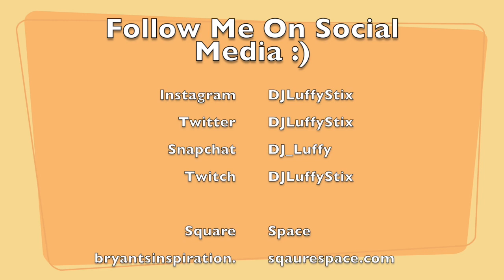What Is Going On In This Crazy Nation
So, Donald Trump thinks its a smart idea for police to treat criminals like the bottom of the barrel. Yea, nooooo. Anthony Scaramucci is out of the White House after 10 days!?? And Kathy Griffin is making a comeback, and its not a bad thing